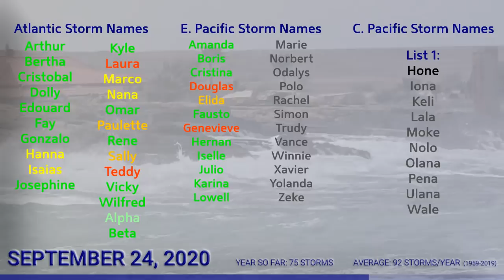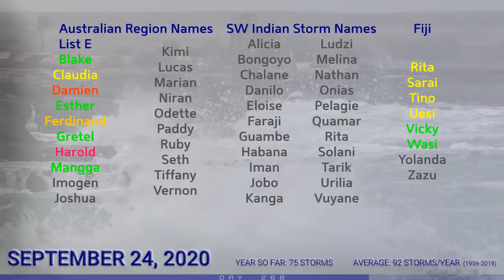Tropical Weather Bulletin - September 24, 2020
In today's tropical weather bulletin, the remnants of Hurricane Teddy and Tropical Storm Beta persist along the coast of North America, with Beta now over Louisiana. Elsewhere, Tropical Storm Dolphin is losing momentum as it makes its closest pass to eastern Japan, and Tropical Storm Lowell is also struggling in the Eastern Pacific.